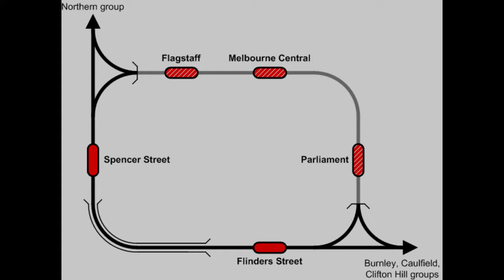The Melbourne underground Rail loop, from locomotive T386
Shot from my gopro hero 9, from jolimont to southern Cross, Melbourne, Australia. October 2021.